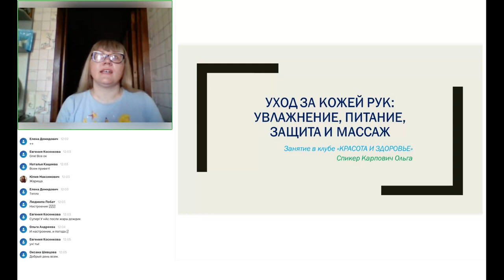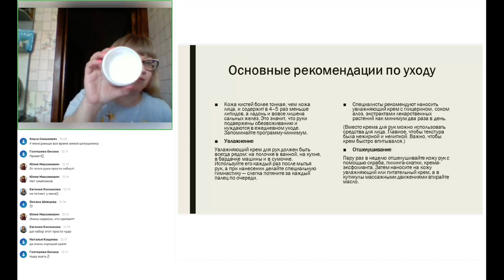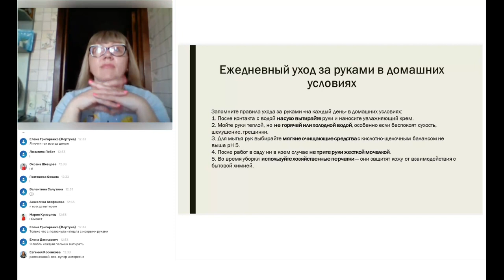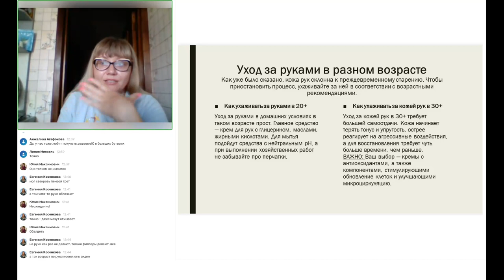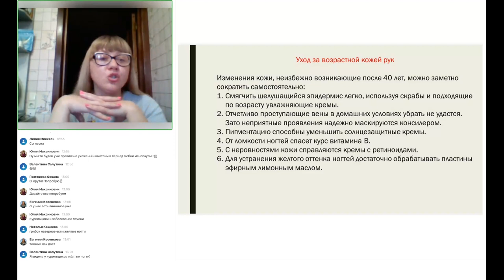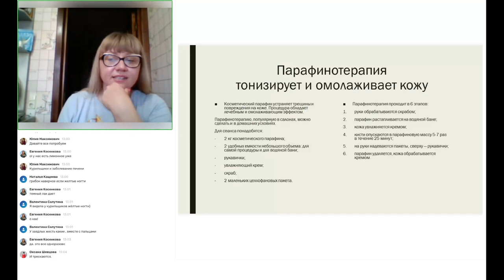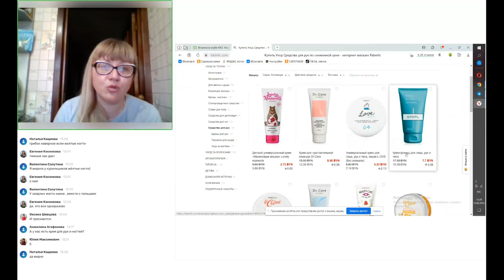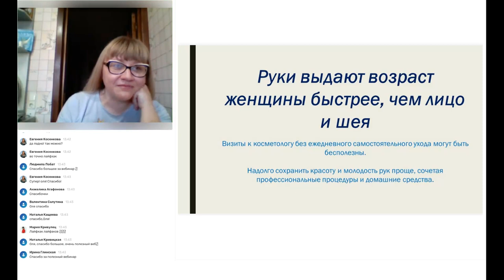Встреча в клубе КЗ. Уход за руками. Салонный уход дома за руками возможен. Возрастной уход за руками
Обратите внимание на новый канал в телеграм "В помощь сетевику"

Делюсь своей жизнью на каналах Telegram:
Моя жизнь: